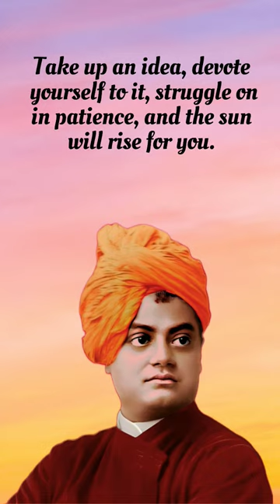Motivation Quotes Of Sami Vivekananda.